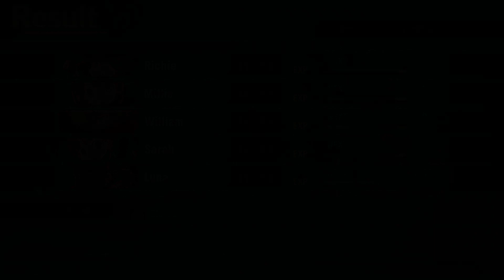Let's Play Etrian Odyssey I HD - EP028 - Preparing for the Lord of the Third Stratum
Having finished mapping the deadly areas of B7F, Pioneers returns to town and upgrades the equipment of the guild members in order to take on the boss of the third stratum.

The guild also starts taking care of requests made by the patrons of the pub, since they have started piling up.